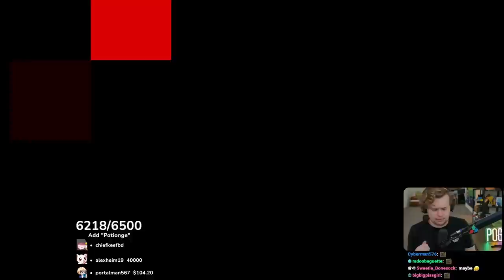The Binding of Isaac but it's Vampire Survivors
One of the coolest mods Isaac has. Lot of time and love poured into it, and it shows.